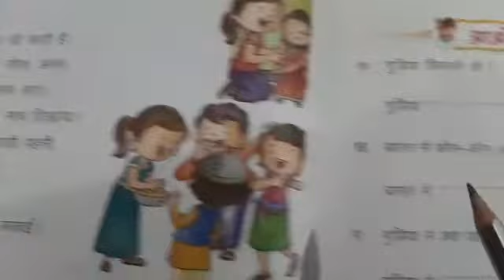Grade 1 | Hindi | पाठ 6 | उ की मात्रा | प्रश्न उत्तर